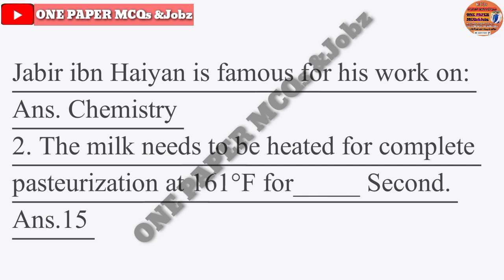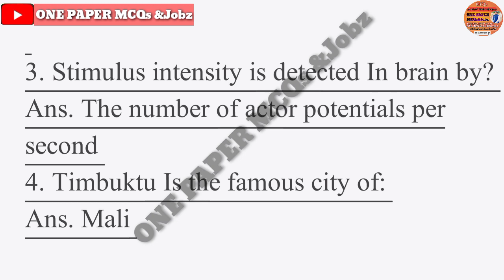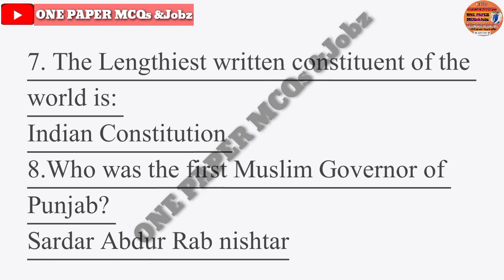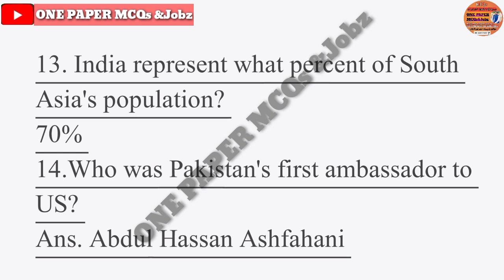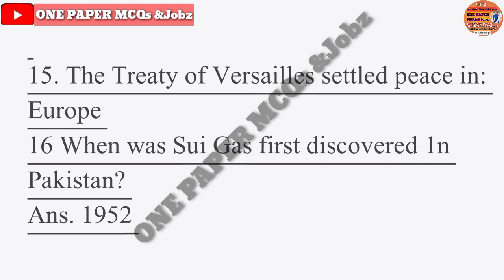NTS Gk MCQs With Answers|General knowledge MCQs test preparation|NTS Test Preparation MCQs Of Gk|MCQ